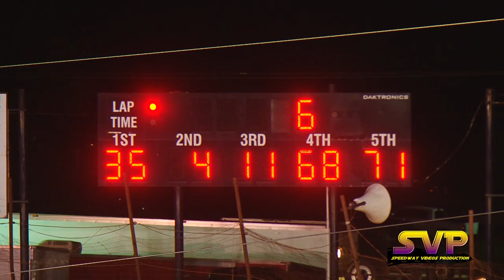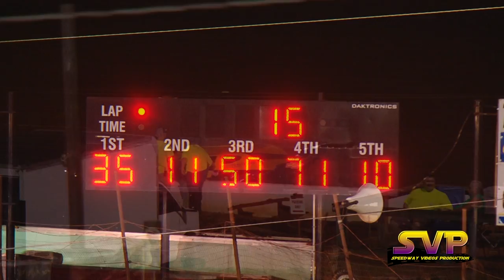Tazewell Speedway | Sportsman | Feature $1,000 | July 30 , 2016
Sportsman | 25 Lap Feature | $1,000 to win
Tazewell Speedway | Tazewell Tn